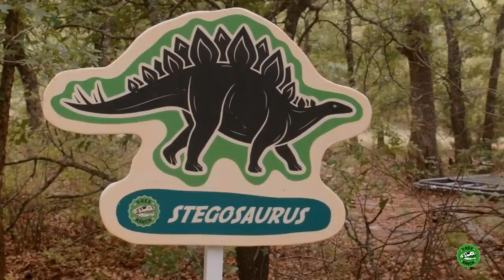Dinosaur Battle at Renaissance Festival! T-Rex Ranc Adventures for Kids!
Park Ranger LB & Aaron encounter a giant life size Dinosaur at a Renaissance Festival Theme Park. While Aaron and LB look for Dinosaurs they have tons of fun with plenty of kids outdoor activities. Plus more T-Rex Ranch adventures for kids!

00:00 Dinosaur Battle at Scarborough Renaissance Festival
11:20 Dinosaur Paddock Fence is Down
21:05 Too Close for Hunger